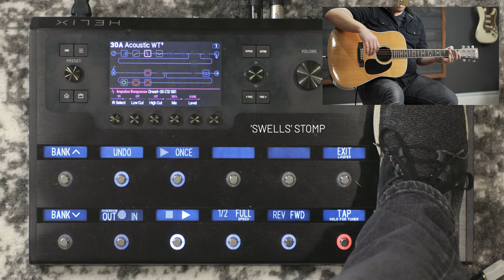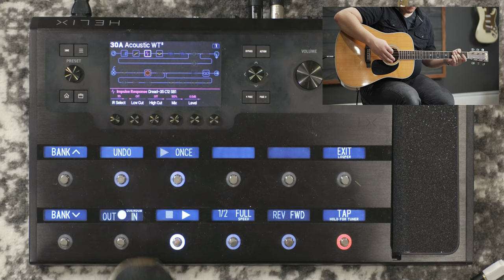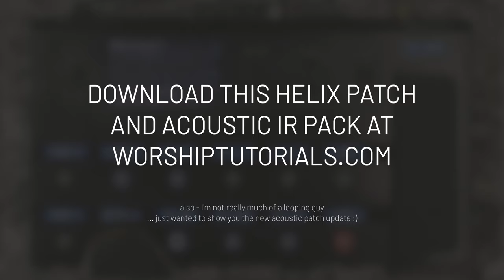Acoustic looping feat. the Line 6 Helix (and acoustic IR's)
Purchase the Dread-35 Acoustic IR pack (featured in this video)

Acoustic guitar looping with the Line 6 Helix. I'm not really a looping guy (there are many who are much better at it), but I wanted to show off the newly updated Acoustic Guitar Helix patch and the IR's. Enjoy!

Cameras:
Blackmagic Pocket 4k Cinema Camera
Canon EOS R

Lenses:
For the Blackmagic Pocket 4k:

Lighting:
The Sun :)